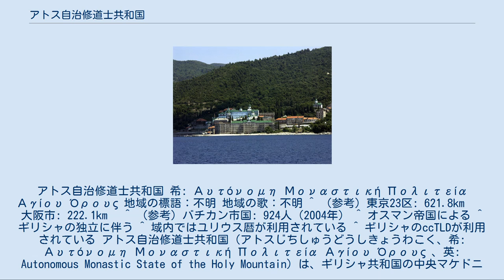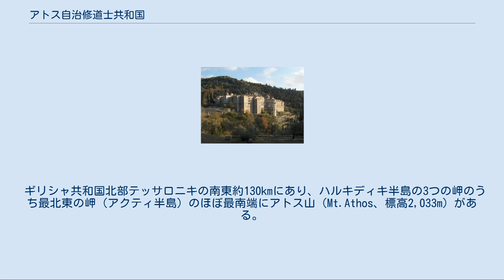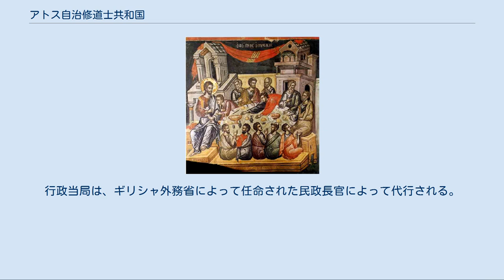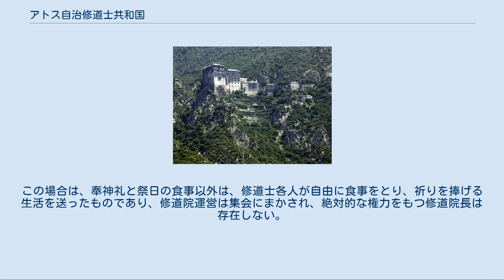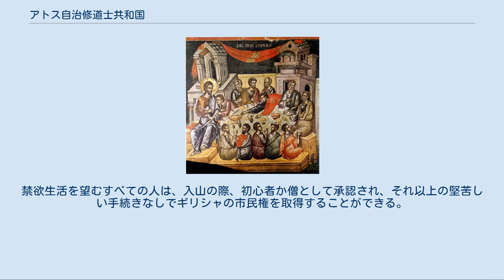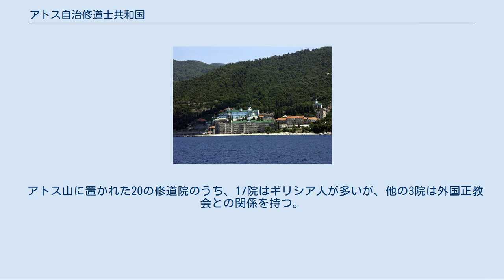アトス自治修道士共和国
アトス自治修道士共和国 希: Αυτόνομη Μοναστική Πολιτεία Αγίου Όρους 地域の標語：不明 地域の歌：不明 ^ （参考）東京23区: 621.8km²　大阪市: 222.1km² ^ （参考）バチカン市国: 924人（2004年） ^ オスマン帝国による ^ ギリシャの独立に伴う ^ 域内ではユリウス暦が利用されている ^ ギリシャのccTLDが利用されている アトス自治修道士共和国（アトスじちしゅうどうしきょうわこく、希: Αυτόνομη Μοναστική Πολιτεία Αγίου Όρους 、英: Autonomous Monastic State of the Holy Mountain）は、ギリシャ共和国の中央マケドニア南方に所在するギリシャ正教最大の聖地、修道院共同体で一種の宗教国家である。
 ギリシャ国内にありながら同国より治外法権が認められ、各国正教会の20の修道院・修道小屋（「ケリ」と呼称される）によって自治がおこなわれる共和国である。
首都はカリエス。
ギリシャ共和国では正教会の一員たるギリシャ正教会が主要な宗教であるが、アトスでは正教会で第一の格式を持つ総主教庁であるコンスタンディヌーポリ総主教庁（コンスタンティノープル総主教庁）の管轄下にあり、現在も中世より受け継がれた厳しい修行生活を送る修道士が暮らす。
こんにち、約2,000人の修行僧が女人禁制のもと、祈りと労働の生活を送っている。
 ギリシャ共和国北部テッサロニキの南東約130kmにあり、ハルキディキ半島の3つの岬のうち最北東の岬（アクティ半島）のほぼ最南端にアトス山（Mt.Athos、標高2,033m）がある。
アトス山は「聖なる山」（ト・アヨン・オロス）と呼ばれ、周辺一帯は1988年世界遺産に登録されている。
 詳細は「アトス山」を参照 アトス山およびアトス自治修道士共和国の所在するアクティ半島（アトス半島）は、海からの交通手段しかない全長約45kmの細長い岬となっており、幅5kmのその沿岸は断崖絶壁となっている。
ここは、エーゲ海に臨む急崖と険しい山と深い森に囲まれており、他の地域とは隔絶された秘境となっている。
 アトス山修道院分布図 この地に修道士たちが暮らしはじめたのは7世紀ころのこととされている。
聖地としての隆盛は、963年、聖アタナシオスが東ローマ帝国のニケフォロス2世フォカス（マケドニア王朝）により免税特権を賦与されたうえで、当地に初めてメギスティス・ラヴラ修道院を創立し、厳しい戒律にもとづく共同生活という隠修のスタイルを生み出してからである。
以後続々と大小の修道院が建てられ、11世紀初頭にはその数60を越えた一時期があり、一時、衰退におよんだ時期もあったが、14世紀末には再び40ヶ所にのぼっていたという。
また、修道士の数は最盛期には6万に達したこともあるといわれる。
コンスタンティノープルが陥落して東ローマ帝国が滅亡したのち、オスマン帝国の支配下にあってもそれぞれの修道院はよく正教の伝統を守り、16世紀ころには、生計の糧としてイコンやフレスコ画などがつくられた。
トルコのスルタンたちは、「昼夜を分かたず神の名が称えられる」アトスに、絶大な自治権を認めた。
17世紀から18世紀にかけてのアトスは、ギリシャ人の民族心の砦のような役割を果たし、多くのすぐれた教育者を生み、また数多くの識者を育てた。
1829年のギリシャ王国のトルコからの独立後はギリシャ政府の保護下に置かれ、治外法権を認められた独立の共和国として今日にいたっている。
 こんにちのアトス自治修道士共和国は、ISOの3166-2規格のうち、ギリシャの行政区分コードISO 3166-2:GRではGR-69になっており、国章は東ローマ帝国の国章そのままの「双頭の鷲」である。
 なお、アトス山の守護聖人は「生神女マリヤ」である。
アトスが古来「神の母」が宿る霊峰として信仰を集めた山であったことに由来している。
伝承によれば、マリヤが旅の途中で嵐に遭いアトスの海岸に避難したとき、その美しさに惹かれて自分の土地としたとされる。
下船したマリヤは、アトスの異教の偶像を一瞬にして打ち倒し、この地に祝福を与えたとされる。
なお、アトス山頂には十字架が立てられ、救世主顕栄聖堂が建てられている。
 アトス山 アクティ半島（アトス半島） ヒランダル修道院 外国人の立ち入りについては事前の巡礼許...